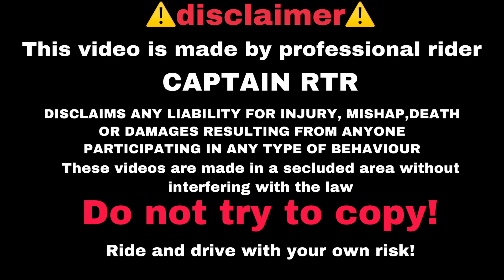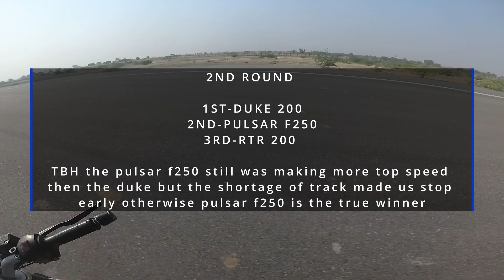bajaj pulsar f250 vs duke 200 vs apache rtr 200 || trio battle! || crazy results!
hey! captain rtr this side 😁
i work really hard for shooting and editing videos for you guys so your support would be really helpful 👍

if you have any suggestions put them in the comment box below 👇
ill surely look into them as soon as possible.

My bike:- tvs apache rtr 200 4v bs6 dual channel abs without modes 2020 edition

thats all for today folks ❤
see you on next video.
BYE!!

PS:- drive safe because your life is more important than few seconds of thrill.